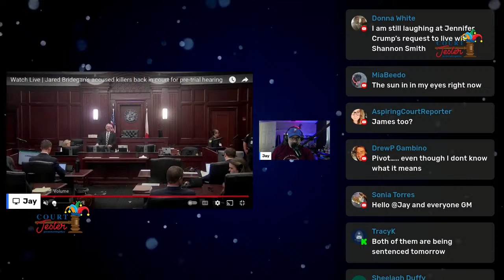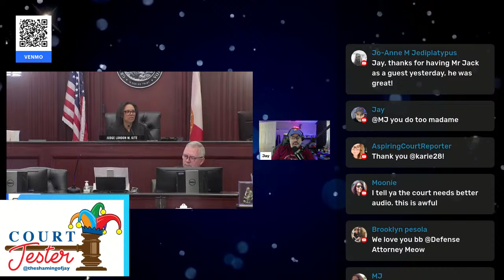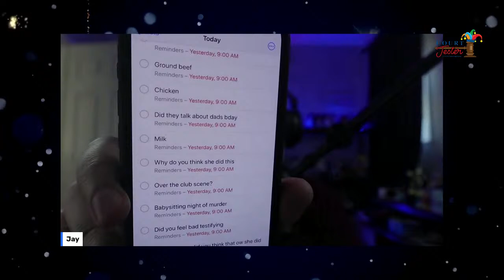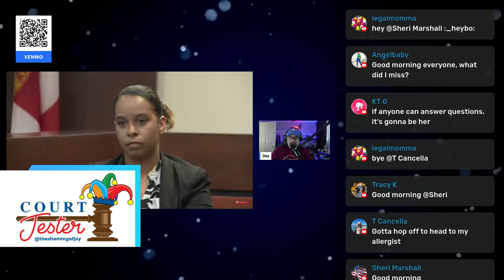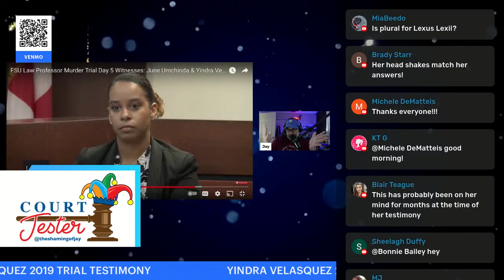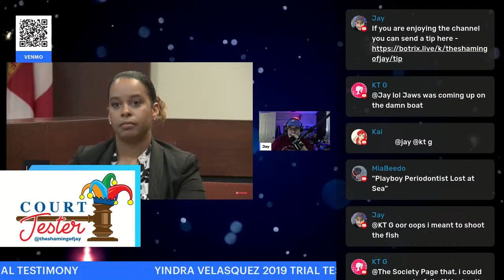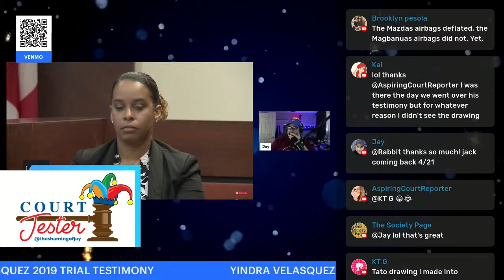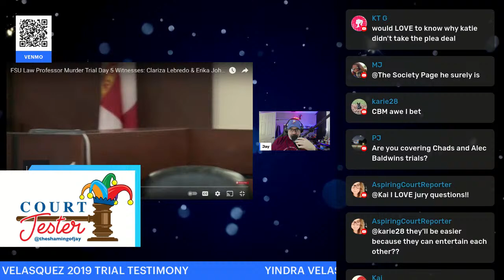Shanna Gardner Pre Trial Appearance - Justice For Jared